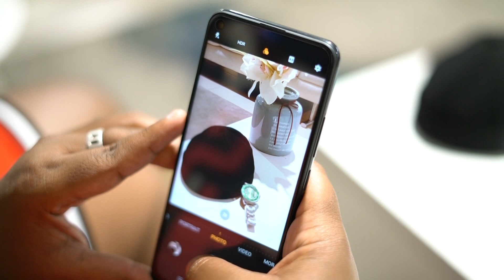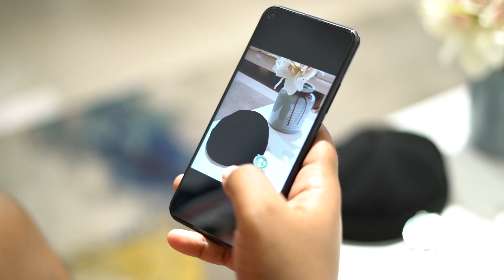Unboxing vivo Y30 featuring Bigg Frankii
Designed to impress you from all angles 🤳👌
Our famous friend @bigg.frankii gave the vivo Y30 a try!
How about you? Fancy about it?
Choose yours now!💥
To be seen exclusively at Courts Mammouth 🤩